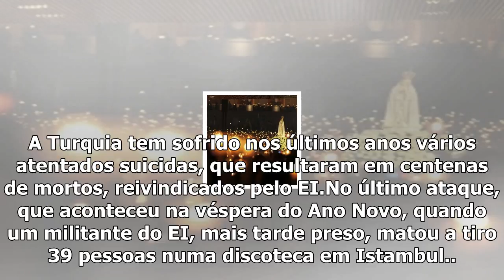Polícia turca detém 283 alegados terroristas do estado islâmico